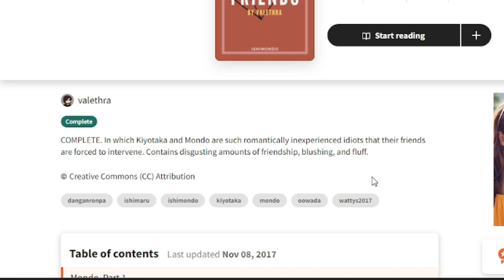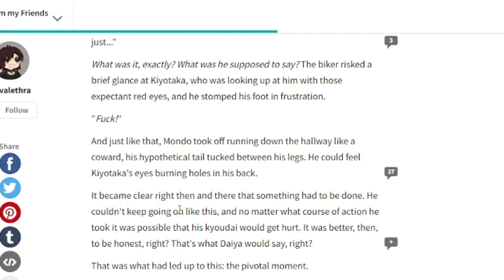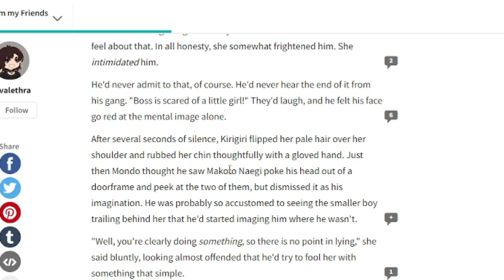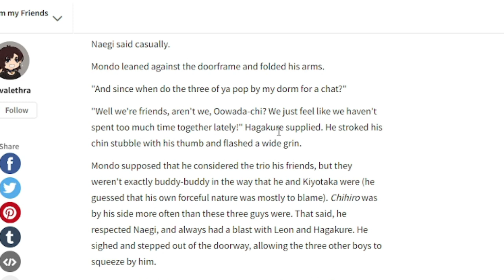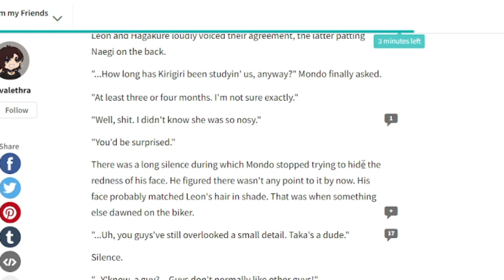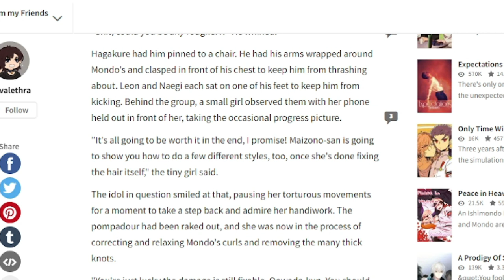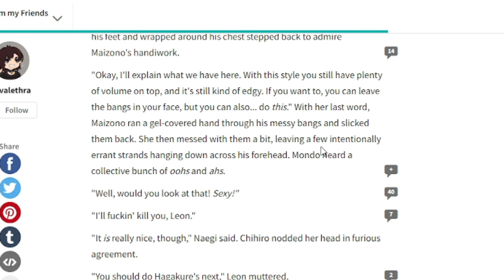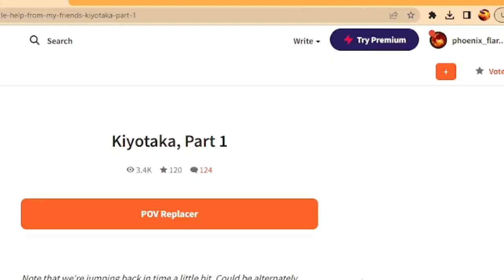Reading an Ishimondo Fanfiction about Friendship | The Wattpad Book Club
Today, Coda and I will be reading an Ishimondo fanfiction we found on our quest for the best. These two are so great together.